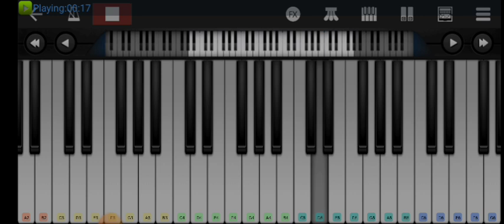High Hopes piano - Panic! at the disco